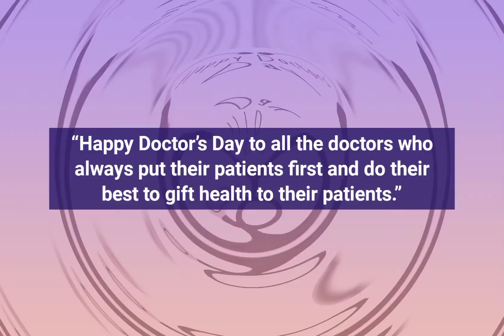Happy doctor's day ❤️